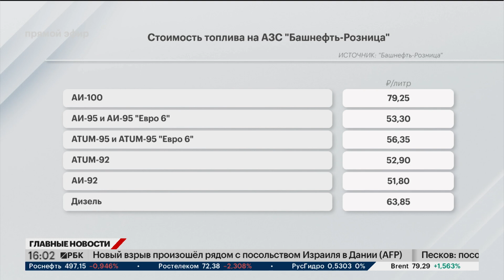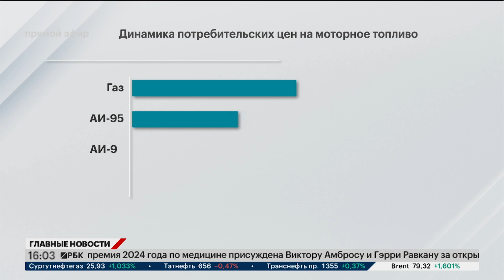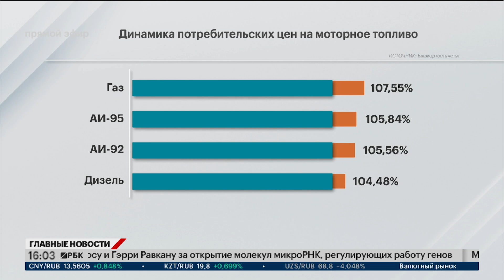Компания "Башнефть" вновь подняла цены на все виды бензина. Это первая индексация в октябре